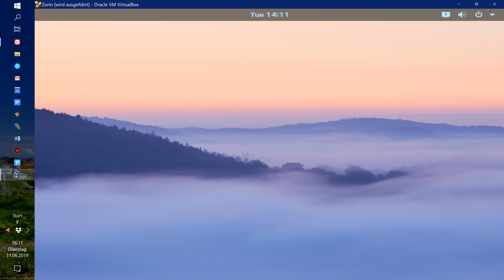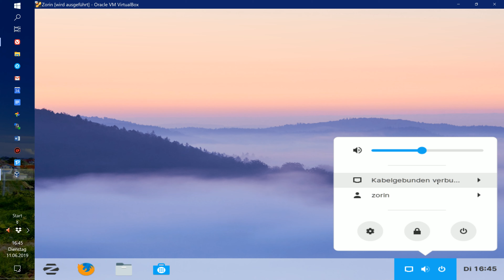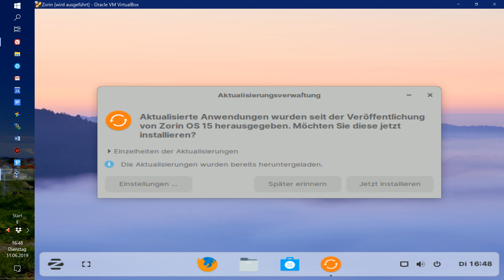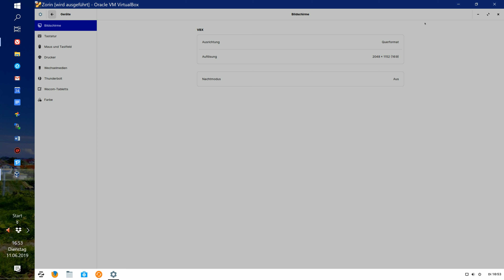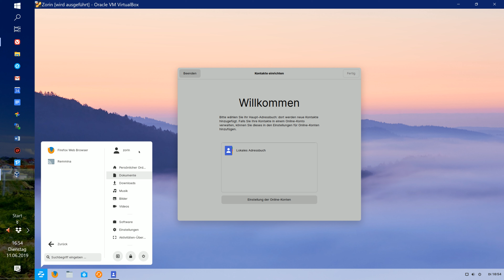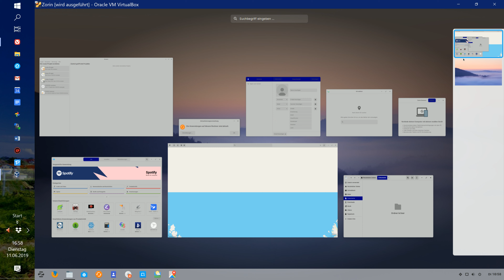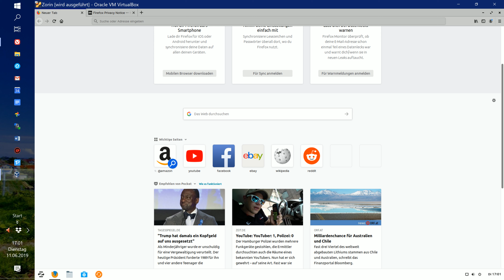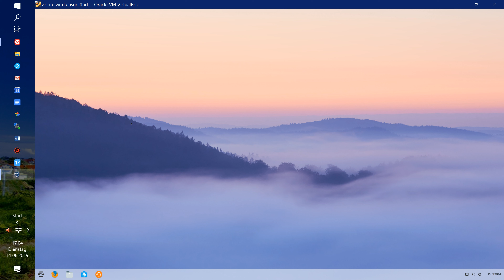Zorin - Linux - 4k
Heute sehe ich mir die, auf Ubuntu basierende Zorin Linux Distribution, an. Die versucht vom Design her ein bisschen Windows 10 zu imitieren, wobei sich mir der Sinn nicht ganz erschließt. Ob das Ganze trotzdem einen guten Eindruck macht, erfahrt ihr im Video.